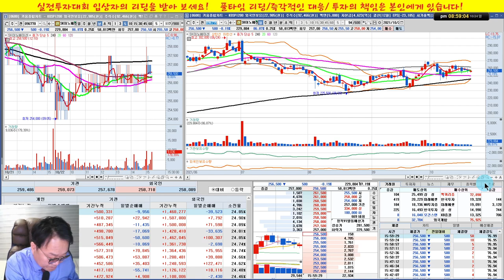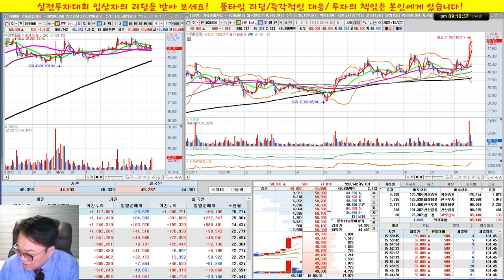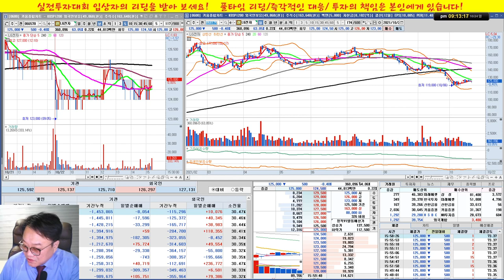컴투스,오리온홀딩스,하이트진로,SK아이이테크놀리지,LG전자,두산중공업,두산퓨얼셀/실전투자대회 입상자 닥터케이의 주식방송/21/10/24